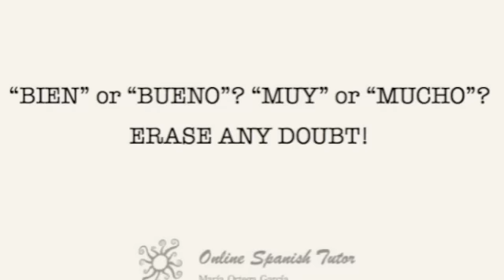Bien or Bueno, Muy or Mucho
Learn the difference between adjective and adverb in Spanish and when to use bien or bueno, muy or mucho properly.